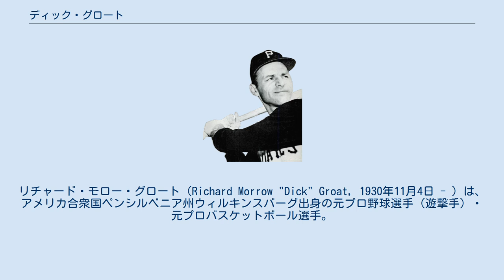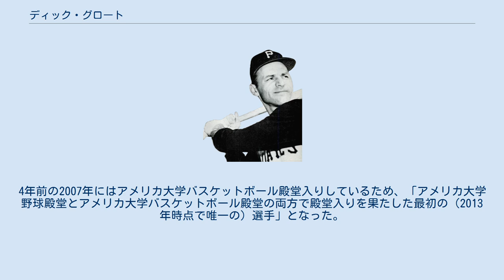ディック・グロート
フォートウェイン・ピストンズの選手
リチャード・モロー・グロート（Richard Morrow "Dick" Groat, 1930年11月4日 - ）は、アメリカ合衆国ペンシルベニア州ウィルキンスバーグ出身の元プロ野球選手（遊撃手）・元プロバスケットボール選手。
右投右打。
 MLBとNBAの両方でのプレー経験があり、2013年時点で「アメリカ大学野球殿堂入りとアメリカ大学バスケットボール殿堂入りの両方を果たした唯一の選手」である。
 甥にプロゴルファーのブルックス・ケプカ。
 デューク大学時代は野球とバスケットボールの両方でオールアメリカン（全米代表チーム）に選ばれており、両スポーツで優秀な実績を残した。
特にバスケでは839ポイントのNCAAシーズン記録も樹立した。
 大学を卒業した数日後にアマチュアフリーエージェントとして、ブランチ・リッキーがゼネラルマネージャーを務めるMLBのピッツバーグ・パイレーツと契約を交わした。
初年の1952年にいきなり遊撃手として95試合に出場し、同年の新人王投票でも3位の得票率を獲得した。
また、1952年のNBAドラフトでNBAのフォートウェイン・ピストンズから1巡目（全体3位）指名を受けて入団しており、この野球シーズンのオフにピストンズで1シーズンのみプレーしている。
 1953年と1954年はアメリカ陸軍で兵役に就いていたために試合に出場することが出来なかった。
 1955年にピストンズには戻らず、パイレーツに復帰した。
 1960年は打率.325で首位打者のタイトルを獲得し、MVPも受賞した。
以後、ナショナルリーグ遊撃手の打撃タイトル獲得者は2009年まで40年近く現れなかった（2009年にフロリダ・マーリンズのハンリー・ラミレスが打率.342で首位打者獲得）。
チームもこの年にナショナルリーグを制覇しており、ニューヨーク・ヤンキースとのワールドシリーズ第7戦の4-7と3点リードされた8回裏にグロートは反撃の口火となる適時打を放った。
パイレーツはこの回に一挙5点を取り、9-7と逆転した。
9回表にヤンキースに同点に追い付かれたが、9回裏にパイレーツは先頭打者のビル・マゼロスキーがワールドシリーズ史上初となる劇的なサヨナラ本塁打を放ち、ワールドチャンピオンに輝いた。
 1962年11月19日にドン・カードウェルらとの交換トレードでセントルイス・カージナルスへ移籍した。
 1964年はワールドシリーズでカージナルスが4勝3敗でヤンキースを破り、2度目のワールドチャンピオンを経験した。
 1965年10月27日にビル・ホワイトらとのトレードでフィラデルフィア・フィリーズへ移籍した。
 売却する形で1967年6月22日にサンフランシスコ・ジャイアンツへ移籍したが、1967年はトータルで打率.156しか残せず、この年限りで現役を引退した。
 ヒットエンドランの達人であり、パイレーツ時代は堅実な守備で二塁手のビル・マゼロスキー（後に守備が評価されてアメリカ野球殿堂入り）と鉄壁の二遊間を形成した。
打撃の方は非力であったが、打率3割以上を4度記録した。
オールスターゲームには通算で5度（1959・1960・1962・1963・1964年）選出されている。
 2011年にアメリカ大学野球殿堂入りを果たした。
4年前の2007年にはアメリカ大学バスケットボール殿堂入りしているため、「アメリカ大学野球殿堂とアメリカ大学バスケットボール殿堂の両方で殿堂入りを果たした最初の（2013年時点で唯一の）選手」となった。